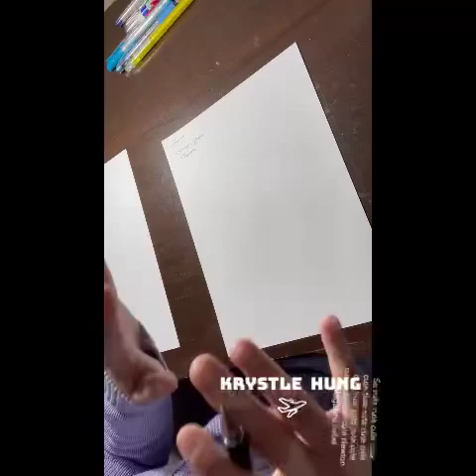Chemistry : The Diffusion 2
Hello, everyone in the world 🌎

Okay, if you still remember that I use almost twenty more episodes to share the physical topic and this week will be the same possibly. I don’t know if you feel it appropriate but I think to extend the coverage from senior high to some certain content that adults will concern.

Hope you people can support my decision.
(Too physics that the chemistry is posted wrongly yesterday………☹️)

Another one thing, this week is coincidental with some important character’s profession, I am really so pleasure and feel honored to be a small tiny twitter on twittering the marvelous chemistry.

Some people say that I can say something happy and hilarious to amuse the people who all care the significant incident in this week. But I really don’t have any good idea to talk a joke that can amuse everyone. Maybe I promise to care about the China’s news more and writing something really funny when I have some inspiration.

Antoine-Laurent de Lavoisier
(August 26, 1743 - May 8, 1794), a French nobleman, famous chemist and biologist, was called the "father of chemistry in modernization" by later generations.

My dear France 🇫🇷 , I really don’t know how to speak French, so that I have to apologize here for my weird Frech. Thank you for your encouragement on learning French.

I always remember the father of chemistry in modernization is the French. So that is why the skin care products from France are always have a certain high quality.

France will provide hundreds of armored vehicles and anti-aircraft missiles and other military assistance to Ukraine. Pray for the win from Ukrain. How respectable the France is.

Bow down to you all🙇‍♀️